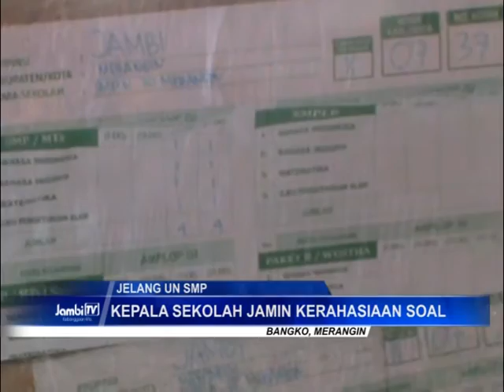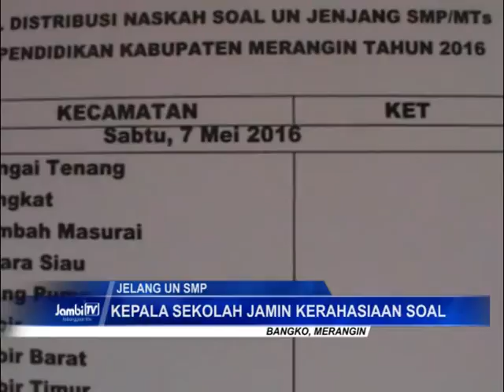5.961 Siswa Menjadi Peserta Jelang UN SMP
Hampir enam ribu siswa SMP sederajat di Kabupaten Merangin akan melaksanakan Ujian Nasional Senin 9 Mei 2016. Soal UN juga telah didistribusikan ke sekolah masing-masing namun soal UN yang diinapkan ke sekolah tanpa penjagaan dari petugas kepolisian.

Facebook.com: Jambi-TV
Youtube.com: JambiTV Kebangaan Kito